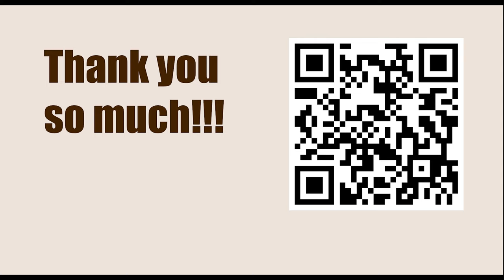American Cup 2023, Saint Louis, USA - Round: 1.2 || Samuel Sevian vs Hikaru Nakamura - Mar 18, 2023